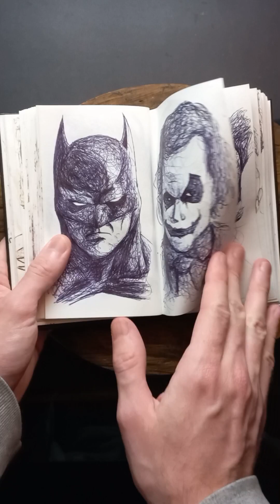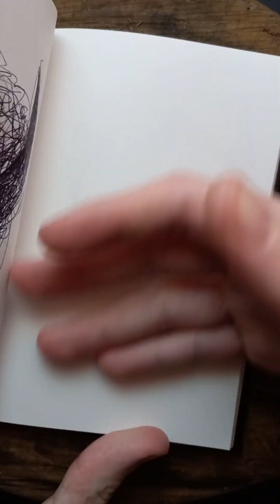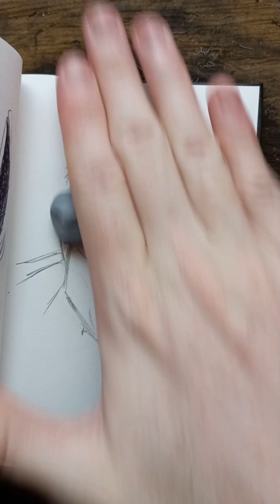|ASMR| Drawing HULK 💚😡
Adentrando a calma antes da tempestade, esta arte ASMR captura o Hulk de uma maneira nunca vista antes.
Mas cuidado, mesmo nas pinceladas mais suaves, o gigante esmeralda ainda esconde sua fúria inigualável.
Relaxe e assista, mas nunca o deixe zangado...